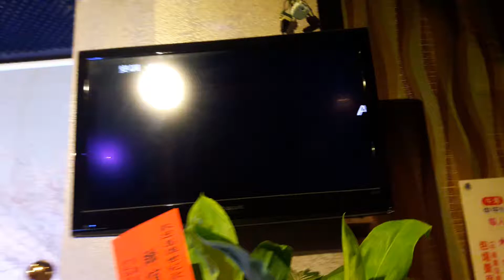鳳凰歌友會，許麗雪翻唱，淚の鎖，2017.5.21,